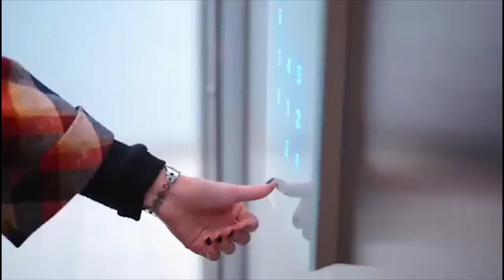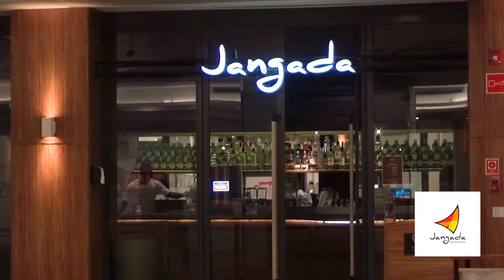Estreia a minissérie sobre os 50 anos do Polo Petroquímico. E a Enogastronomia no Shopping ABC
No Programa Joaquim Alessi, a estreia da minissérie sobre os 50 anos do Polo Petroquímico do Grande ABC. E ainda, o bloco de Enogastronomia do Shopping ABC, com uma viagem pelos sabores de Buenos Aites.